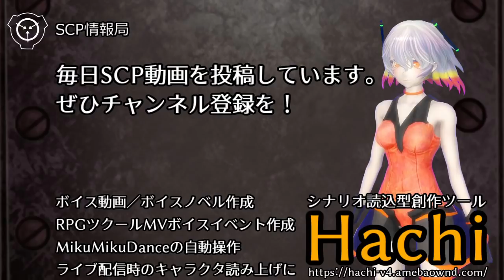【怪異0077】SCP-2662 - くとぅるふ ふっざけんな！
SCP-2662：「マジでさぁ！ 止めろって！ お前らみんなクソキモいんだよ！ まだカルト教団なんかに落ち着く心の準備できてねーよ！ 我はまだ、アレだ、200歳だぞ！ ギリギリ成年なんだぞ！」

アイテム番号: SCP-2662
オブジェクトクラス: Keter
author:SoullessSingularity
translator: KirisakiMarie

※イラスト描いたので再アップです。
pixiv始めました。SCP2662のイラスト公開中です。